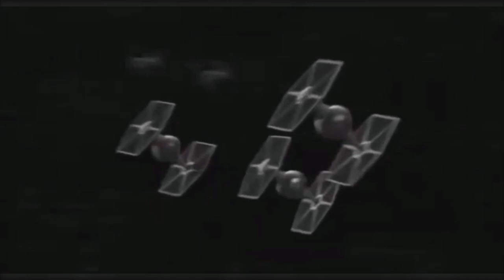alice maddy draculaura 2 cosmo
alice pink shadow 2 cosmic diplomacy
alice pink draculaura